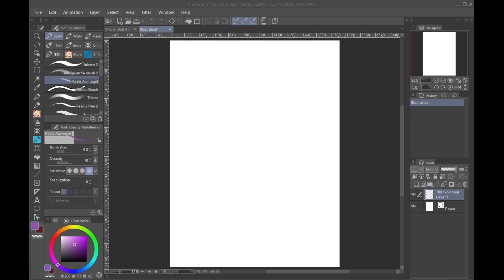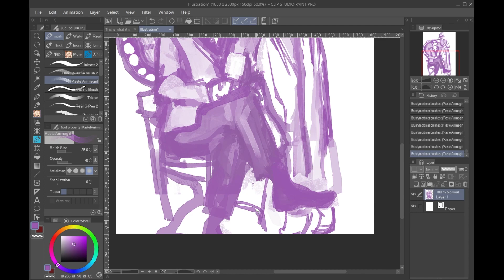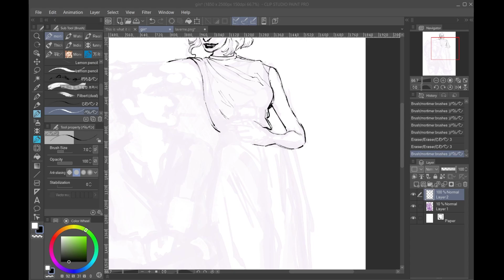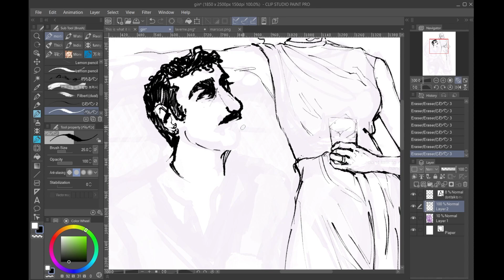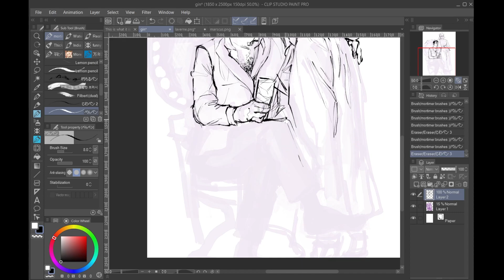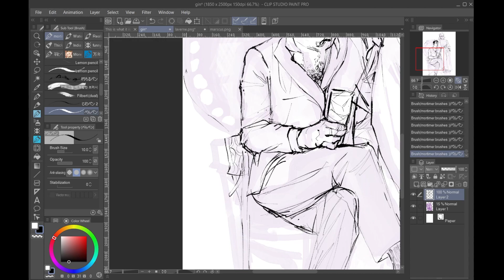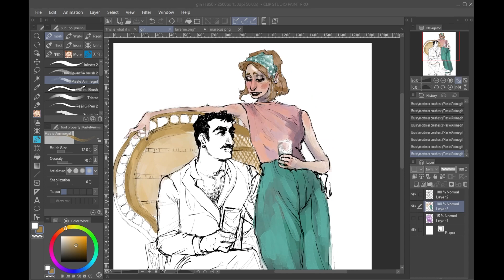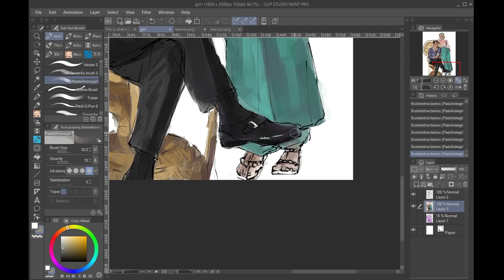gin & tonic speedpaint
marcus & laverne based off an ad for gilbey gin i saw in a magazine from the 60s

first song was supposed to be johnny angel - shelley fabares but it got blocked so now its squirm worm. fuck you
the four horsemen - aphrodite's child
sand - nancy sinatra & lee hazlewood
i had too much to dream last night - the space lady

finished -
 [pending]
time elapsed -